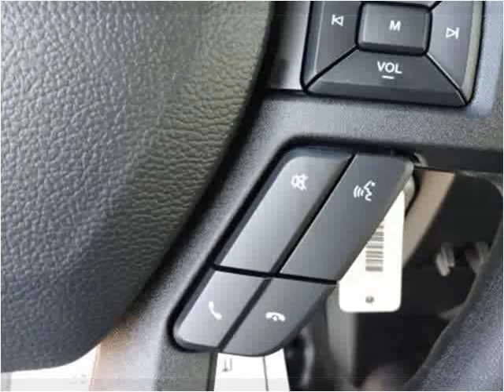2015 Ford F-150 New Cars Manassas VA